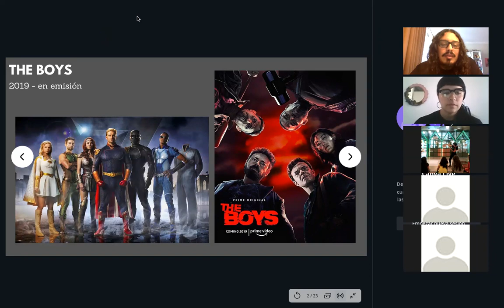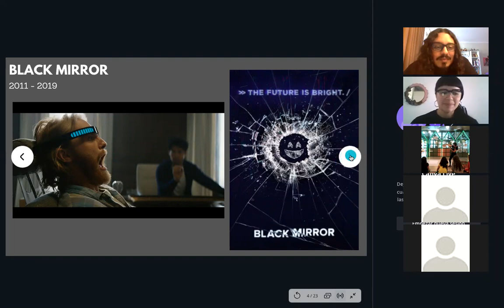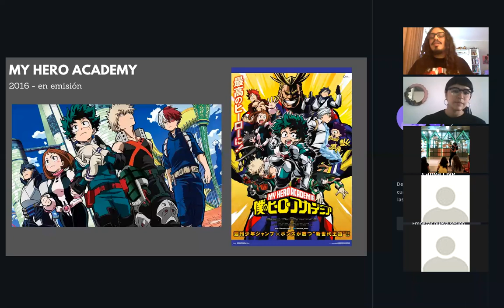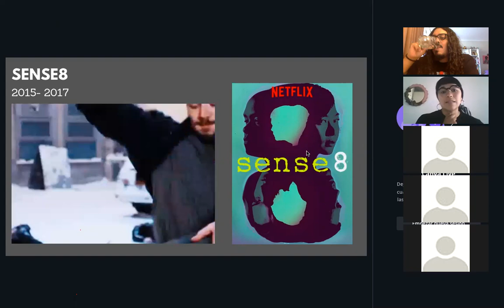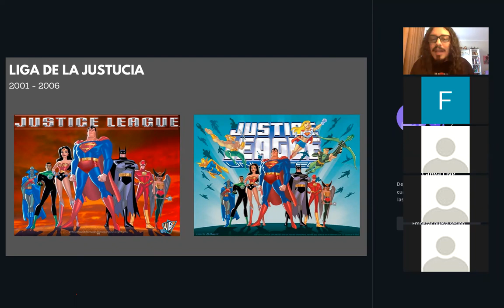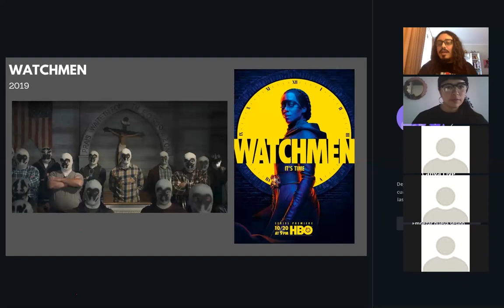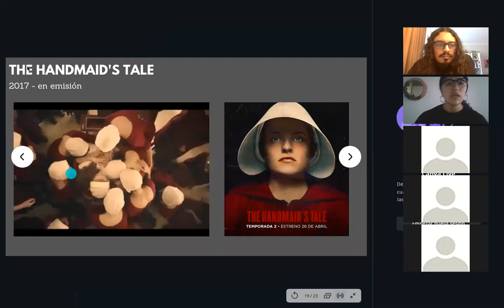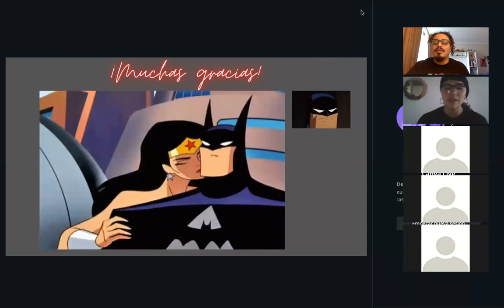ClubBV: Apreciación de Series- Sesión III (Súper Heroes y Ciencia Ficción)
Revive la tercera sesión de nuestro Club de "Apreciación de Series", organizado por Biblioteca Viva Norte.